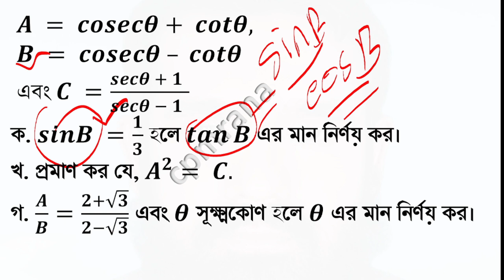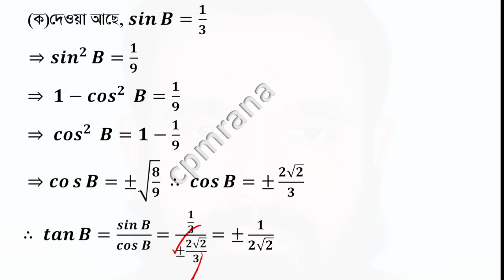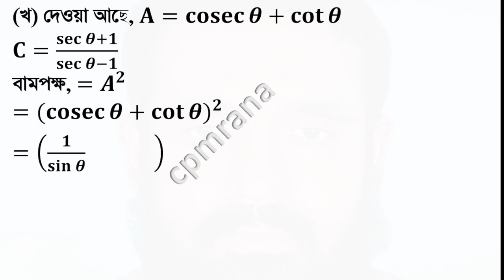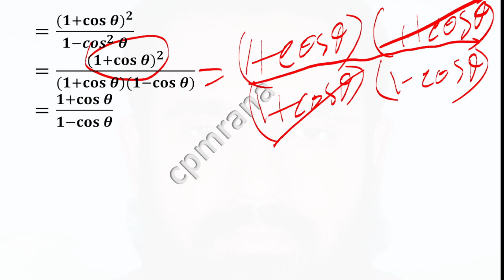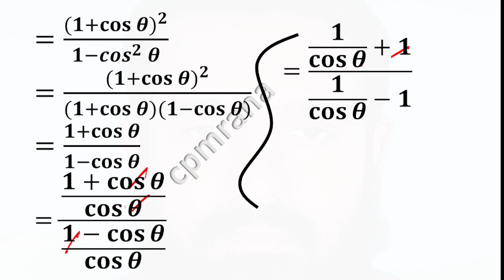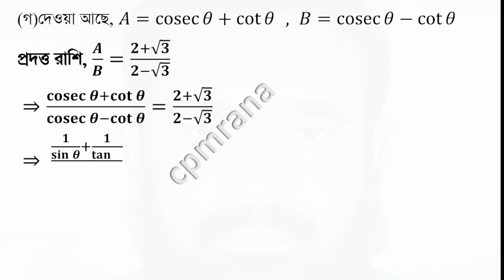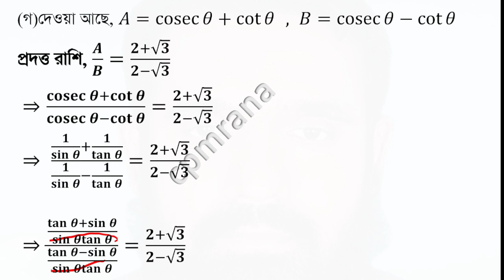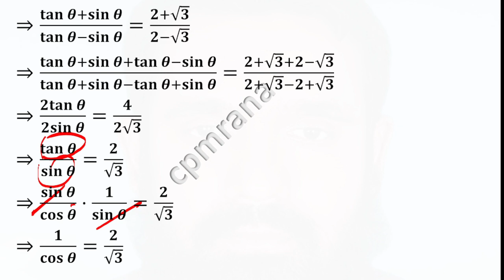Sylhet Board 2019|SSC General math | trigonometry chapter-9 ( ত্রিকোনোমিতি সিলেট বোর্ড-২০১৯)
৯ম ও ১০ম শ্রেণীর
সাধারণ গণিত
ত্রিকোনোমিতি
অধ্যায়−9
সিলেট বোর্ড ২০১৯
 𝑨 = 𝒄𝒐𝒔𝒆𝒄𝜽+ 𝒄𝒐𝒕𝜽,
 𝑩 = 𝒄𝒐𝒔𝒆𝒄𝜽 – 𝒄𝒐𝒕𝜽
 এবং 𝑪 =(𝒔𝒆𝒄𝜽 + 𝟏" " )/(𝒔𝒆𝒄𝜽 − 𝟏" " )
ক. 𝒔𝒊𝒏𝑩 =𝟏/𝟑  হলে 𝒕𝒂𝒏⁡𝑩  এর মান নির্ণয় কর।
খ. প্রমাণ কর যে, 𝑨^𝟐= 𝑪.
গ. 𝑨/𝑩=(𝟐+√𝟑)/(𝟐−√𝟑) এবং 𝜽 সূক্ষ্মকোণ হলে 𝜽 এর মান নির্ণয় কর।